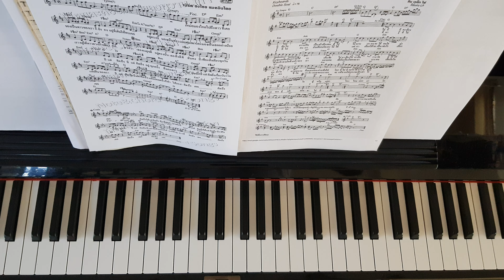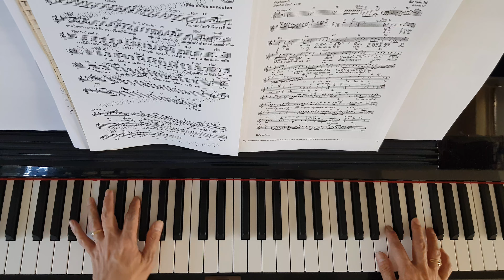มีแต่คิดถึง - Piano